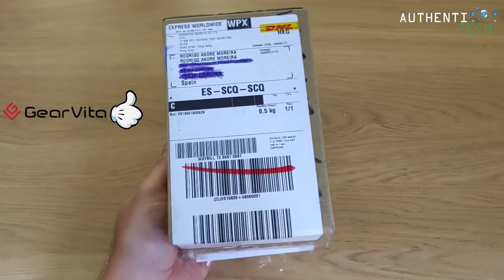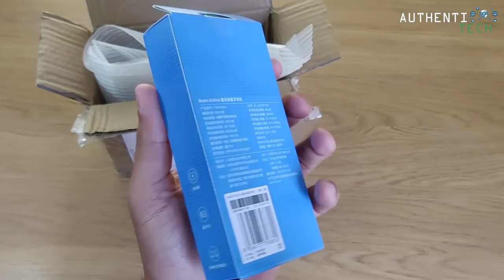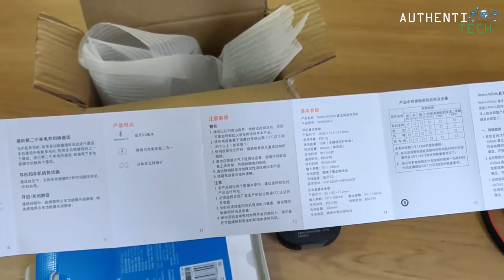★ Unboxing Xiaomi Redmi AirDots 🎧🔊 Comprado no Site GearVita!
🍀Rifas do Canal AuthentiTech:

⚡ RIFA HUAWEI MATE 30 5G 8GB/256GB ORANGE COM A PLAY STORE JÁ INSTALADA:

🏷 Cupom: BGN9TEE

🏷 Cupom: BG9TPEE

🏷 Cupom: BG12ROG2

🏷 Cupom: BGissam8P1

🏷 Cupom: BG12N864